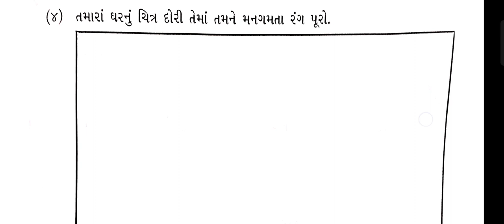STD 3 દિવાળી ગૃહકાર્ય